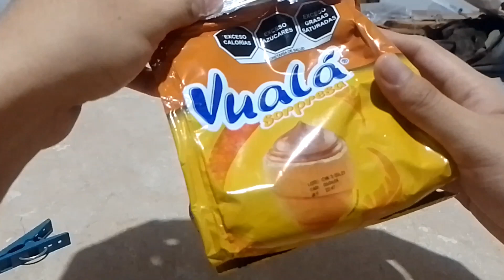👉🏻Encontré EL PRIMERO | Abro un Vuala Sorpresa de Angry Birds y Así Reaccioné...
Aquí ando intentando destacar mi vídeo.. Los coleccionables de Angry Birds de Vuala Sorpresa pues regresaron y ojalá sea lo primero de lo que se venga ahora que Sega compró a Rovio.

Angry Birds debe mejorar sus juegos clásicos a los tiempos actuales y no eliminarlos después de volver a traerlos (Sus últimos juegos son MEDIOCRES).

¿Alguien se acuerda de la promoción de Angry Birds en Vuala Sorpresa del año 2015? Después de esa promoción no hubo hasta ahorita.. Woow Angry Birds ha pasado por varios cambios...

Espero que les guste este video... Vuala hizo mejor esta promo de Angry Birds a la del 2015.